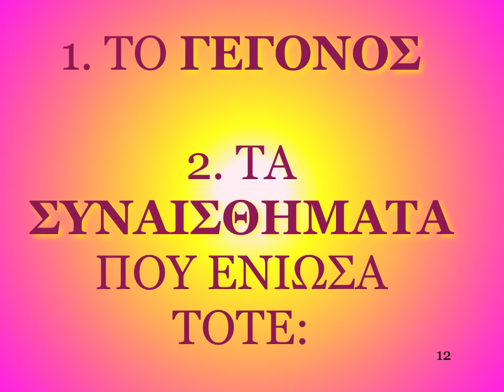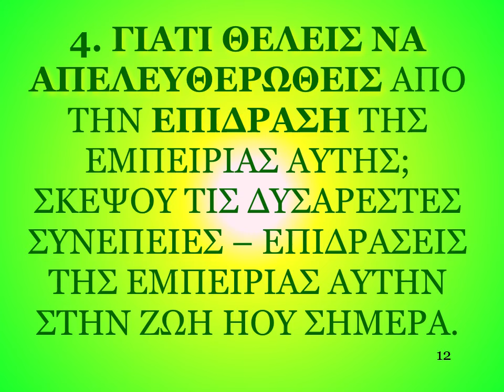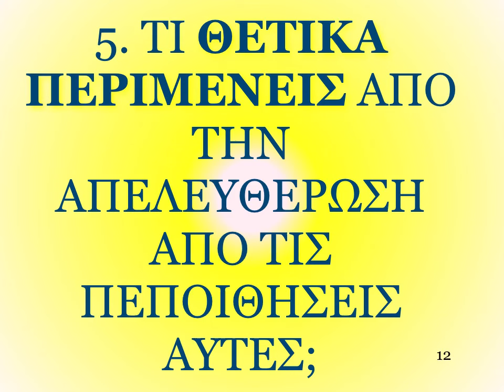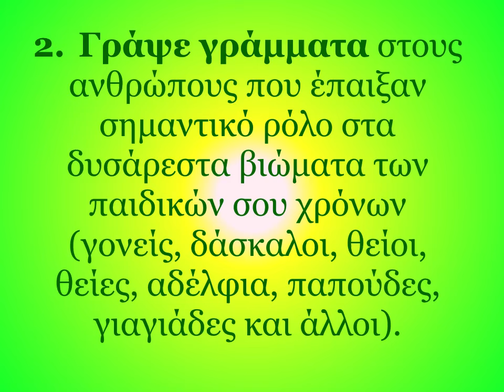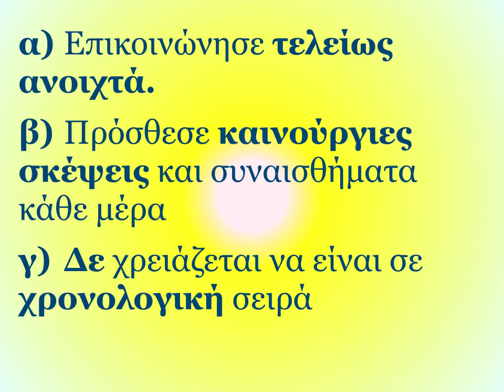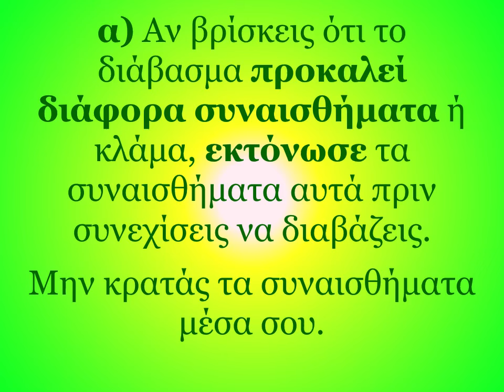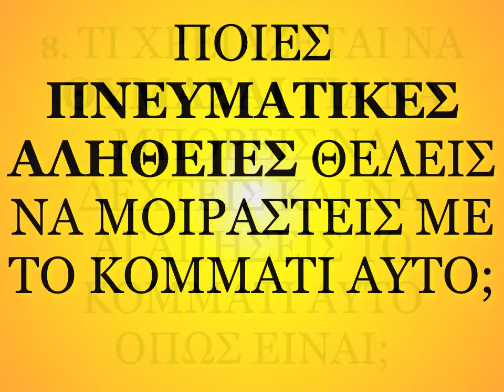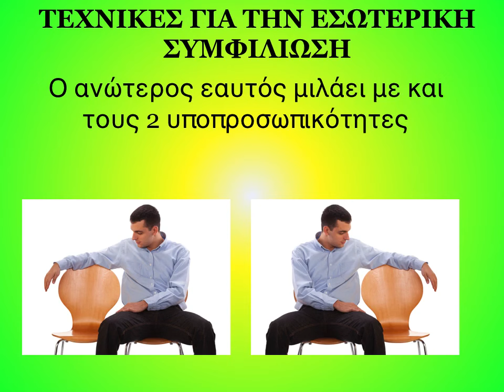Η ΑΝΑΛΥΣΗ ΤΩΝ ΠΑΙΔΙΚΩΝ ΓΕΓΟΝΟΤΩΝ Με τον Ρόμπερτ Ηλία Νατζέμυ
1. Ομιλίες – Πατήστε εδώ για ένα πλήρη κατάλογο με τις ομιλίες του Ρόμπερτ Ηλία Νατζέμυ

2. PLAY LISTS με πολλά βίντεο για θέματα που σας ενδιαφέρουν του Ρόμπερτ Ηλία Νατζέμυ

6. Προχωρημένη πνευματική ενεργειακή ψυχολογία

7. ΘΕΜΑΤΑ ΥΓΕΙΑΣ – ΒΟΗΘΕΙΑ ΜΕ ΦΥΣΙΚΟΥΣ ΤΡΟΠΟΥΣ